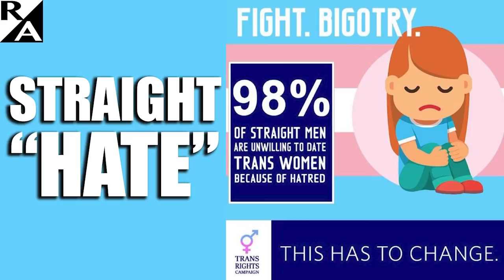Straight Hate: Trans Rights Group Brands Heterosexual Men Who Won't Date Former Men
The Trans Rights Campaign says 98 percent of straight men refuse to date "trans women" (former men) because of straight hate. Is it time for heterosexual males to lay down their trans-phobic bigotry, buy a bouquet of flowers, and take that erstwhile guy to a nice restaurant?

Right Angle with Stephen Green, Bill Whittle and Scott Ott comes to you 20 times each month thanks to our Members who fund this enterprise.